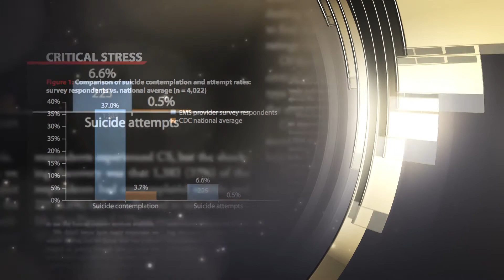EMS Today 2016 - James O. Page Leadership Awards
EMS Today 2016 - James O. Page Leadership Awards #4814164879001